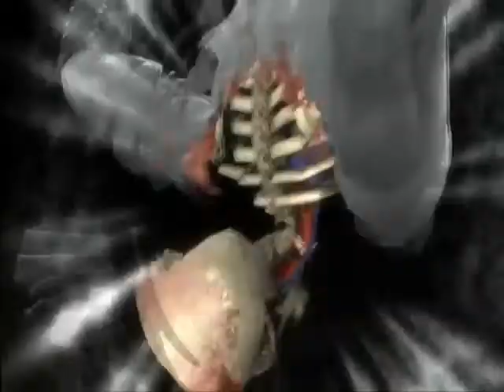Mortal Kombat - Shut me up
Vídeo AMV de uno de los mejores juegos de pelea (según mi opinión) Mortal Kombat 9, la verdad no me costo mucho trabajo hacerlo, en cuestión de una hora lo termine,  pero bueno, espero que les guste nwn.

No soy dueño de los vídeos de Mortal Kombat, ni de la canción Shut me up. Este vídeo es solo para entretener sin ningún otro fin.